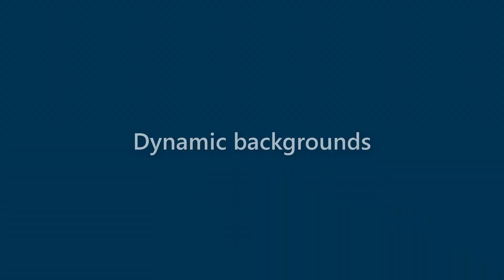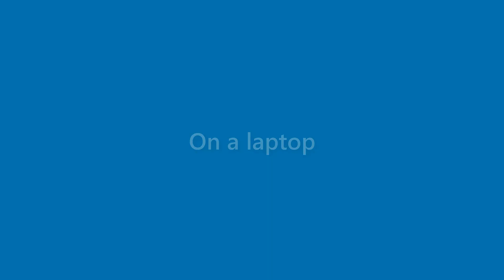Cayden Garza - appearance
Name Look - Cayden Garza - appearance. In this video we present "Cayden Garza" name look and feel in various scenarios.
This video will cover:
How does "Cayden Garza" look as a personal letterhead?
How does "Cayden Garza" look on a business card?
How does "Cayden Garza" look on a computer/laptop screen?
How does "Cayden Garza" look with different background colors?
How does "Cayden Garza" look with various fonts?